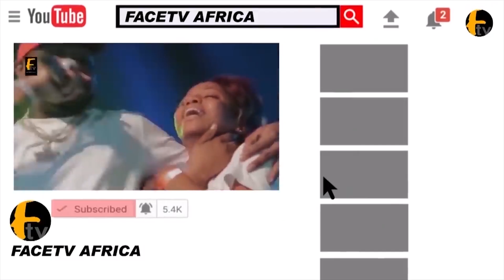SHEIKH AMI OLOHUN LECTURES AT OMO BETTER SMALL DOCTOR ANNUAL RAMADAN LECTURE 2021